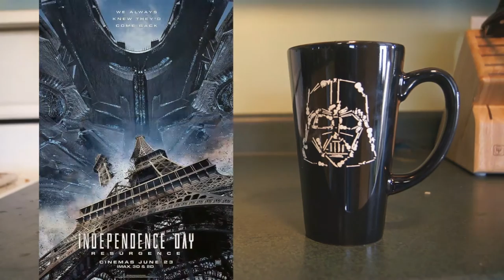Independence Day 2 Movie Review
My first review in a while. I went into a crappy cheesy movie expecting ridiculous action. I got the crappy part. Here is my review for Independence Day 2.